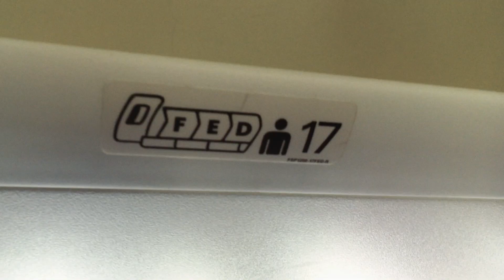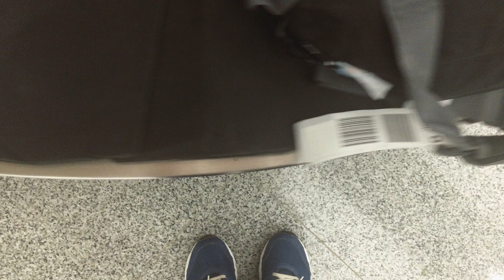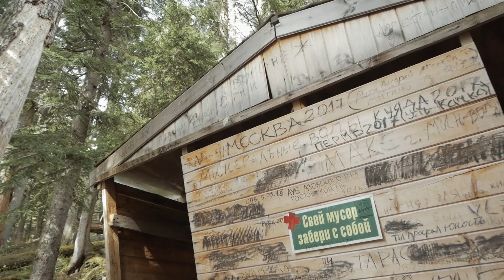Теберда Карачаево-Черкесская Республика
Теберда, Домбай, Бадукские озера